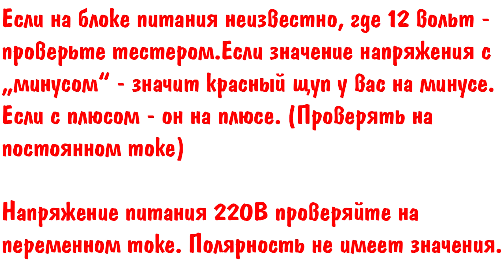Как сделать СВЕТОДИОДНОЕ КОЛЬЦО в домашних условиях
На 130 долларов дешевле, чем в интернете!!!

Однажды жена попросила светодиодное кольцо. Я узнал цены в интернете и понял, что самое дешёвое я могу купить за 150 убитых енотов в Китае с доставкой в течении месяца-двух.
В итоге мы пошли на базар и я по ходу строительных рядов шёл и придумывал, как это сделать дешевле.
Мы закупились общей суммой на 20 долларов и я сделал это чудо =))

Некоторые нюансы я всё же не учёл, однако, если буду делать такую поделку в дальнейшем, то будет намного проще! Все эти нюансы озвучены в видео.

В ролике есть и электрика, и механика сборки, и как подключить розетку, как подключить вилку, как сделать свтодиодную лампу в домашних условиях.